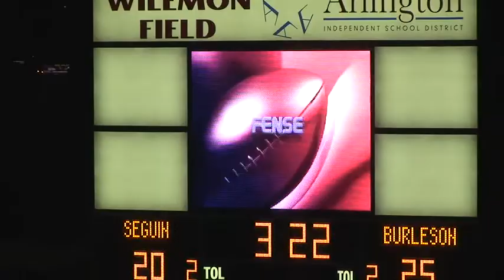Destiny Films Footage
Loretta Foxx interviews Brian White about his latest Tyler Perry's "I Can Do Bad All By Myself". B-Hamp releases his album @ K104 in Dallas, Texas. Footage from Burleson and Arlington Seguin football game.